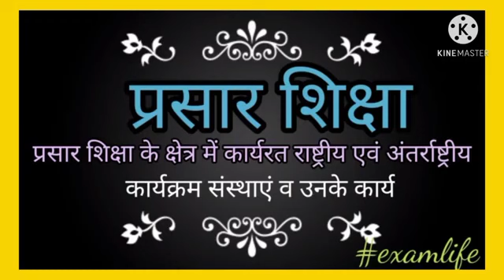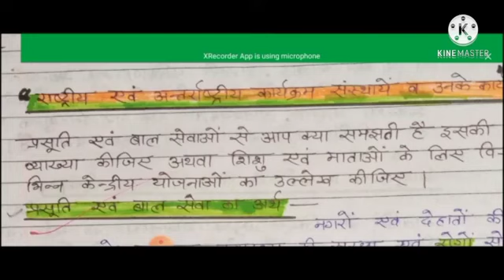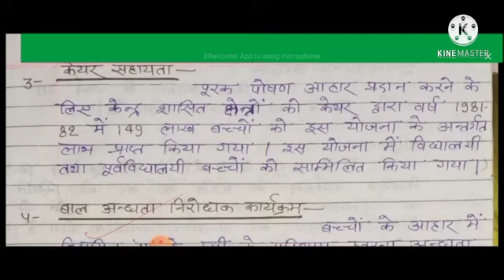प्रसार शिक्षा के क्षेत्र में कार्यरत राष्ट्रीय और अंतरराष्ट्रीय कार्यक्रम और संस्थान#tgtpgt